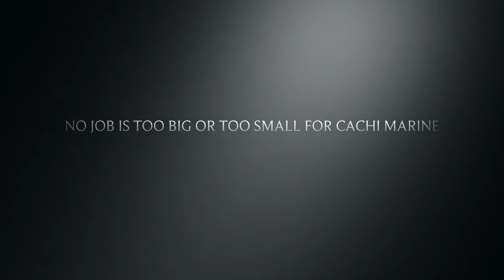Custom Boat & Yacht painting Cachi Marine Inc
Cachi Marine Boat & Yacht painting Specialist